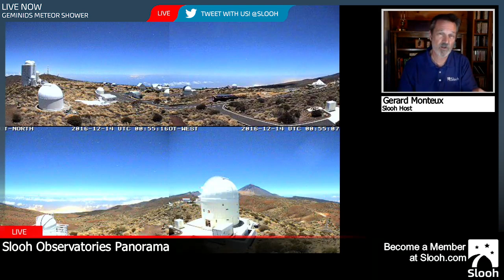Geminids Meteor Shower 2016 Highlights